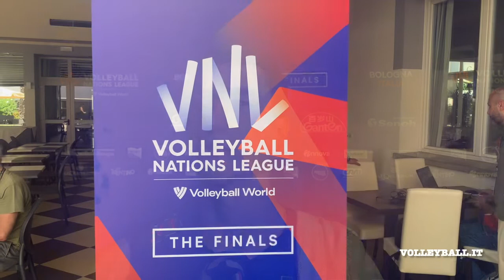VNL: Alessandro Michieletto dopo il successo sull'Olanda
Volleyball.it - Online dal 2000. News, cronache, video, foto. 4 accrediti olimpici Pechino2008, Londra2021, Rio2016, Tokyo2020